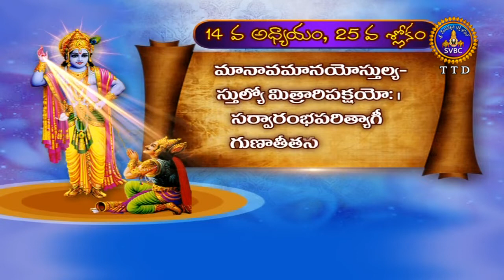భగవద్గిత బాలవికాసం-02 | Bhagavadgita Balavikasam-02 | EP 07 | 22-02-19 | SVBC TTD